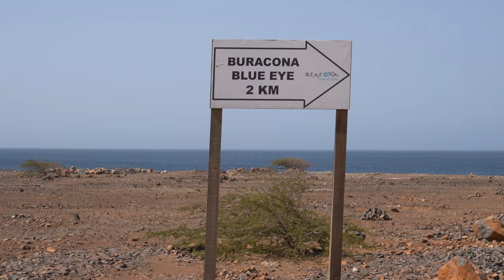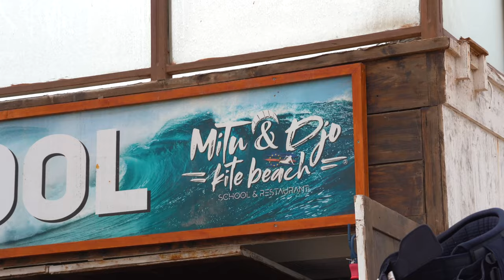SAL, KAAPVERDIË - Reisvlog met Stranden & ALLE hoogtepunten in 4K + Drone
Kaapverdië is een tropisch paradijsje voor de kust van Afrika. De eilanden zijn populaire vakantiebestemmingen bij Europeanen en dus ook bij Nederlanders. Wat is er eigenlijk te doen? Zo hoorde ik vaak geluiden dat Kaapverdië niet zo veel te bieden zou hebben. Niets is minder waar. Kijk de video en zie met eigen ogen dat Kaapverdië veel meer te bieden heeft dan een paar stranden en baaien. In deze aflevering zie je het eiland Sal met de gezellige stad Santa Maria, de hoofdstad Espargos, het wonderlijke Olho Azul, de Salinas, Kite Surf Beach en Shark Bay, waar de haaien zo tussen je benen door zwemmen!

We reizen dit jaar over de hele wereld en na de Canarische Eilanden en Oman is Kaapverdië onze derde bestemming. In deze aflevering beginnen we op het eiland Sal en de volgende aflevering bezoeken we ook nog het eiland Boa Vista.

Volg ons op deze wereldreis, allereerst in Kaapverdië en daarna naar nog veel meer mooie bestemmingen! We reizen het hele jaar non-stop door en filmen alles. Kijk ook eens op instagram @woutoftheworld of